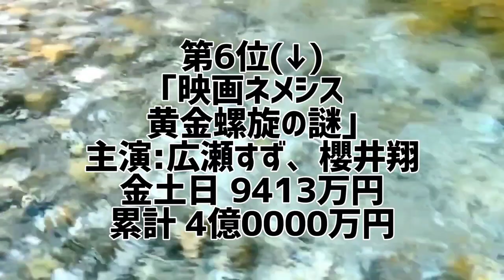日本一詳しい映画週間興行収入ランキング(2023年4月第2週)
大ヒットしている映画はこれだ!
日本一詳しい映画週間興行収入ランキング

テレビや雑誌などで毎週発表されている映画ランキングは全て観客動員数を基準としたランキング。
1週間に稼いだ興行収入を基準とした映画ランキングはここでしか見れません。
毎週上位10作品の週間興行収入を集計した禁断のランキング。
あなたは本当の映画ランキングを知っていますか？

●映画週間興行収入ランキング
(2023年4月第2週)
集計期間(2023年4月7日～2023年4月9日)
1位 ｢映画ドラえもん のび太と空の理想郷｣2億0400万円
2位 ｢わたしの幸せな結婚｣1億4000万円
3位 ｢劇場版 美しい彼〜eternal〜｣1億3700万円
4位 ｢シン･仮面ライダー｣1億3700万円
5位 ｢THE FIRST SLAM DUNK｣1億1510万円
6位 ｢映画ネメシス 黄金螺旋の謎｣9413万円
7位 ｢映画刀剣乱舞-黎明-｣9359万円
8位 ｢AIR/エア｣7257万円
9位 ｢ダンジョンズ&ドラゴンズ アウトローたちの誇り｣6644万円
10位 ｢グリッドマン ユニバース｣6412万円
※金土日の興行収入を集計。

10代俳優･女優別主演映画総興行収入ランキング

20代俳優･女優別主演映画総興行収入ランキング

30代俳優･女優別主演映画総興行収入ランキング